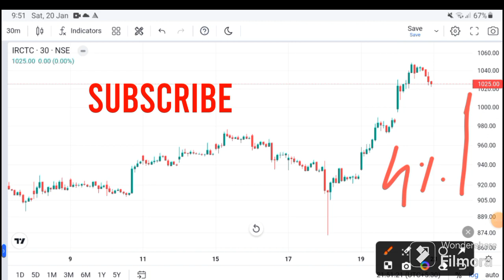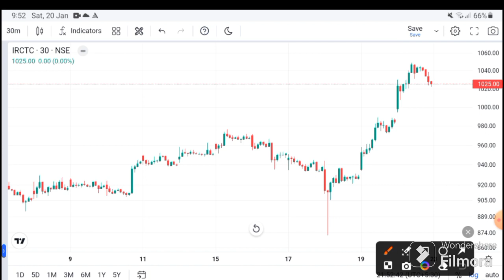IRCTC SHARE LATEST NEWS I IRCTC ANALYSIS I IRCTC SHARE TARGET | IRCTC today latest news